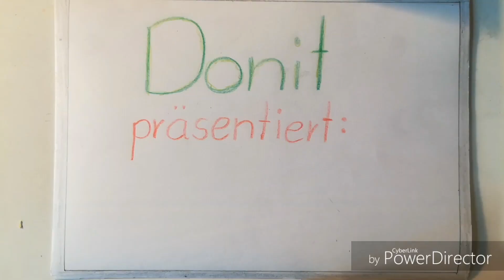UNDRINKABLE keto hot chocolate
In yesterday's video I showed you how to make a keto hot chocolate. But to be oniced, I'm actually not the biggest fan of liquid food, I always like it more, when it is solid. So today I show you how to make a keto hot chocolate, that you aren't abke drink, but to eat. It's a funny small idea, tgat I came up with, that is a great desert for partys and situations like this! Have fun with it! :)